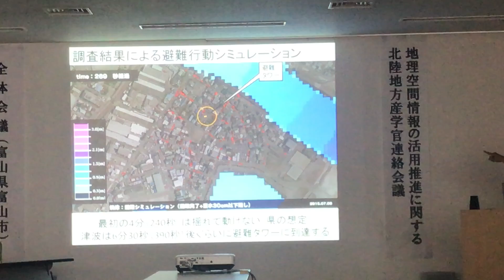津波シミュレーション（焼津高校・京都大学防災研究所）